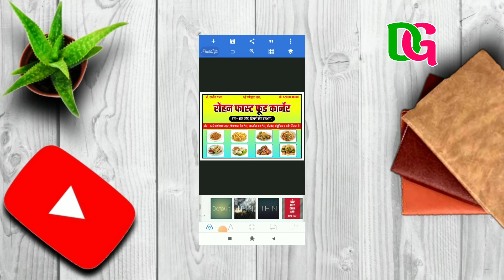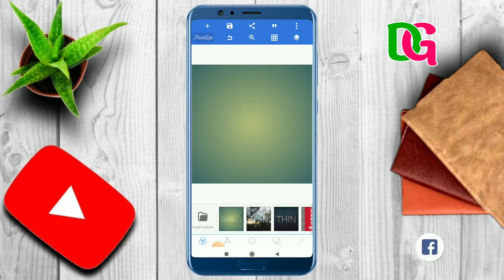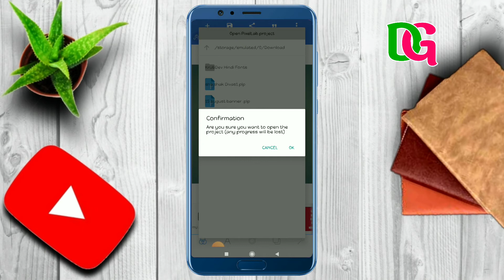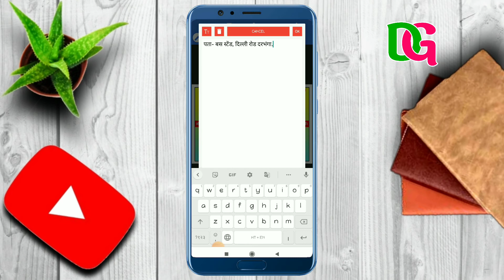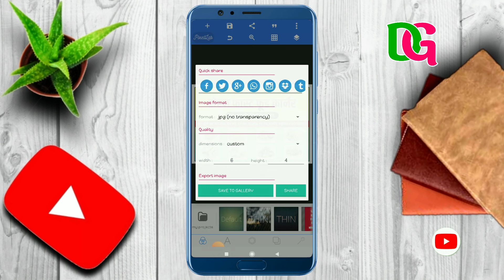Fast Food Corner Poster Kaise Banaye | Fast Food Corner Banner Kaise Banaye|Shop Poster Kaise Banaen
Our Video

Application Links

🎈 TELIGRAM–👉👉👉👉👉👉👉👉👉👉👉

fast Food corner poster kaise banaye
fast Food corner banner editing
fast Food corner poster
shop poster Kaise banaye
shop banner kaise banaye
shop ka poster kaise banaye
shop ka banner kaise banaye
shop ka poster kaise banaen
shop poster
shop banner